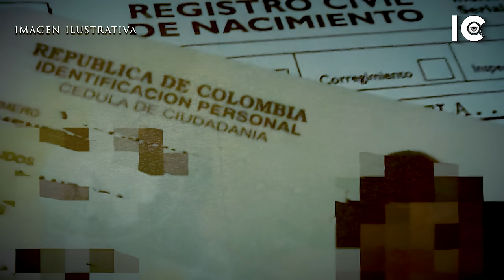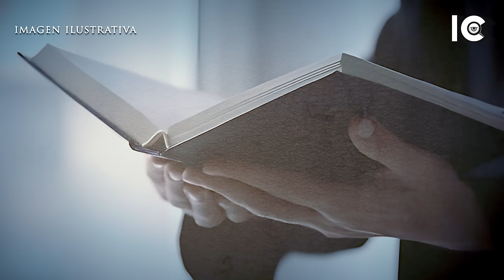El COLOMBIANO que OBLlGÒ a su HIJA de 9 a tener 14 HIJOS con él: El H0RRlBLE caso de Arcedio Álvarez